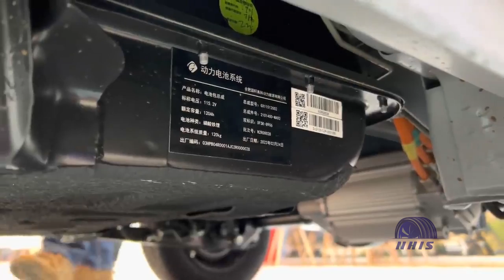MUAT 4 ORANG PAKAI AC !! MOBIL LISTRIK MUNGIL IDAMAN ANAK MELENIAL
Halo guys,mbak minjul disini.
Mobil listrik mungil? Pasti kebanyakan orang-orang akan selalu menjurus ke Wuling Air EV yang kerap kali dibicarakan. Tapi kalian tahu gak sebenarnya ada juga lho satu mobil sejenis yang tak kalah menarik. Mobil ini ialah DFSK Mini EV. Kalian penasaran dengan mobil ini?
Ini diaa, MUAT 4 ORANG PAKAI AC !! MOBIL LISTRIK MUNGIL IDAMAN ANAK MILENIAL versi dari NHIS.